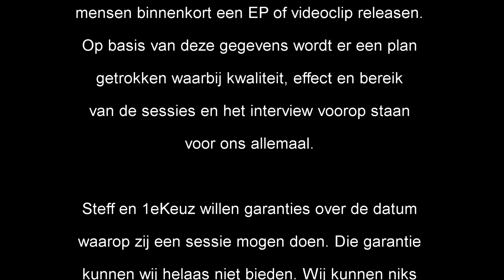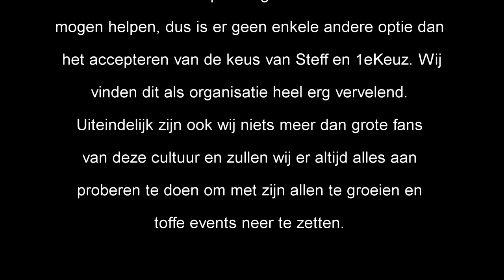Recap: 1eKeuz vs Mitch - 1/4de Finale Punchoutbattles Live 2015/2017